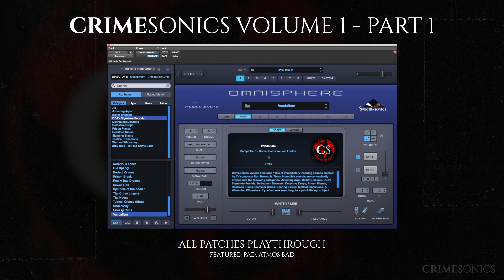CrimeSonics Vol. 1 for Omnisphere 2.6 or Higher | Playthrough | Part 1 [Crime Software]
Hey CrimeSonics fans! Here is your chance to hear ALL PATCHES of CrimeSonics Vol. 1 for Omnisphere 2.6 or Higher - Part 1

CrimeSonics - Volume 1 [Full Version] features 200+ immediately inspiring crime sounds!

33 Arresting Arps
12 Bailiff Braaams
38 DBJ's Signature Sounds
9 Delinquent Downers
7 Detective Drops
14 Prison Pianos
14 Reckless Risers
35 Slammer Slams
14 Tactical Transitions
15 Warrant Whooshes
zzzBonus - 10 Free Crime Beds

Crime Music & Crime Software is what we LOVE and what we DO!

Created By: Dan Brown Jr for Omnisphere 2.6 or higher

WHAT IS OMNISPHERE? Omnisphere® is the flagship synthesizer of Spectrasonics - an instrument of extraordinary power and versatility. ... This award-winning software brings many different types of synthesis together into one amazing-sounding instrument that will spark a lifetime of exploration.

VIRTUAL INSTRUMENTS:
Looking for CrimeSonics, Crime Scoring or Epic Percussion Virtual Instruments? Below is a list of products to help you on your sonic journey!

WRITE FOR CRIMESONICS:
Want to become apart of our composing team?

Crime Music for TV and Film is what we LOVE and what we DO!

Enjoy CrimeSonics' CyberCrime Production Music & Stay Crimey!